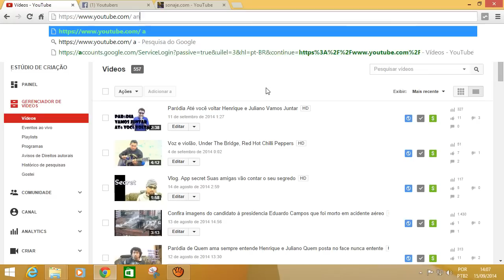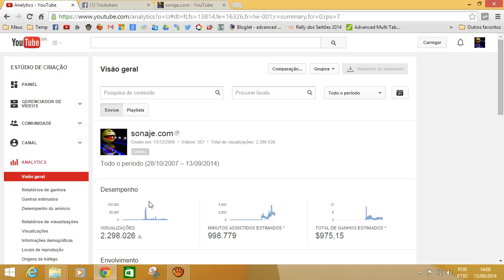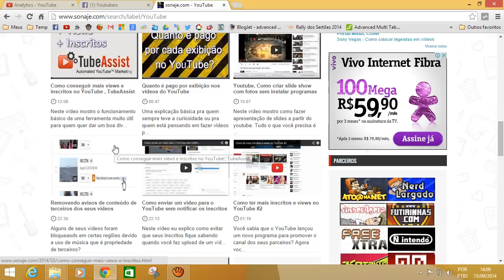YouTube Como verificar o quanto você já ganhou com seu canal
Neste vídeo mostro como consultar os ganhos com seu canal do youtube. É comum quem está começando a postar vídeos ficar com esta dúvida. Entao para tirar esta dúvidas dos principiantes no assunto "postar vídeos" resolvi criar este pequeno vídeo explicativo. Espero que gostem.

Este vídeo está atualizado com exemplo no YouTube Studio Beta e o link pode ser acessado